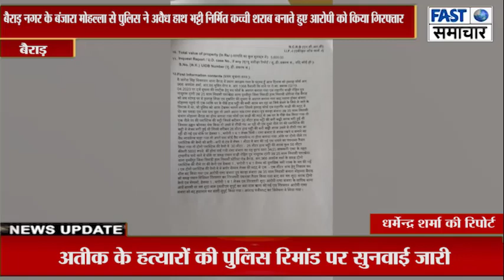पुलिस ने अवैध हाथ भट्टी निर्मित कच्ची शराब बनाते हुए आरोपी को किया गिरफ्तार